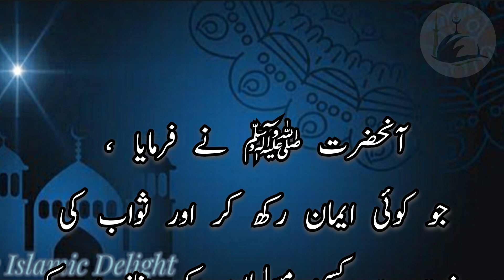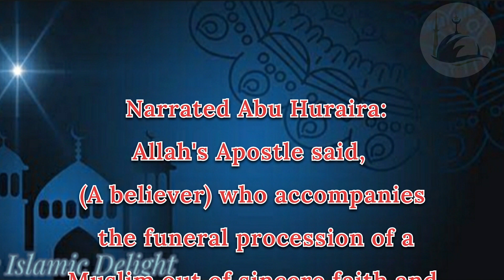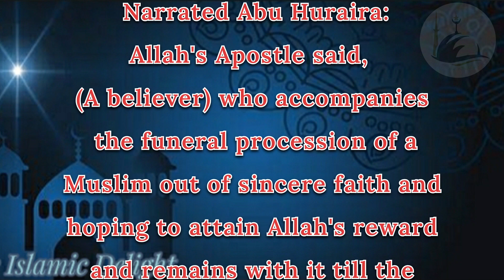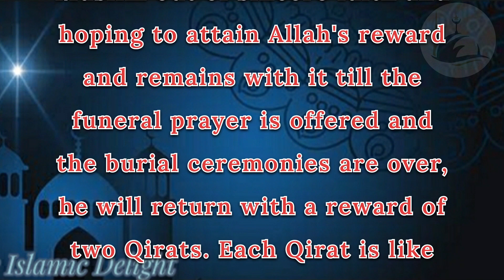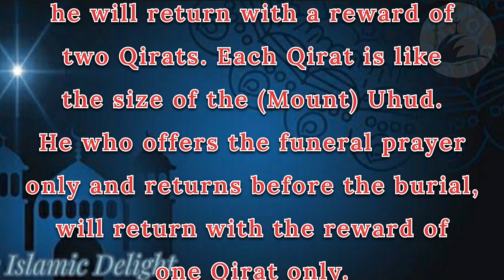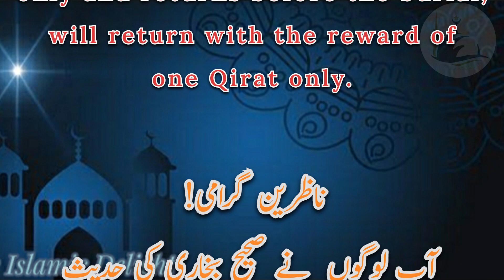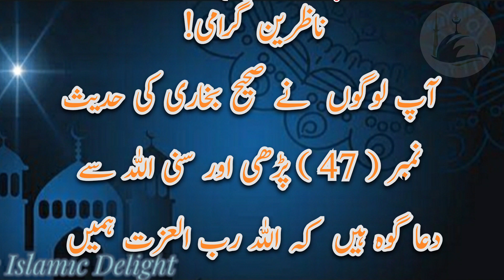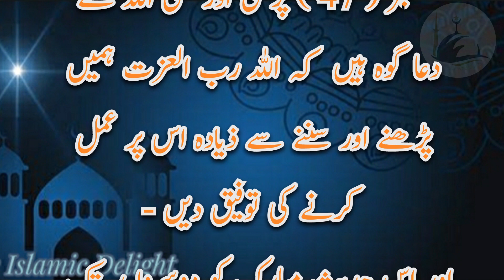Sahih Bukhari Hadees No 47|Hadees in Urdu|Hadees in English|Hadees Nabvi |صحیح البخاری حدیث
Sahih Bukhari Hadees No 47|Hadees in Urdu|Hadees in English |صحیح البخاری حدیث-Hadees Nabvi in Urdu |The islamic delight

Daily hadees
sahih bukhari

میرے دوستوں آپ کے سامنے صحیح بخاری کی حدیث  پیش کی اللہ پاک ہمیں اس پر خود بھی عمل کرنے کی توفیق دیں اور اس حدث کو دوسروں تک پہنچانےکا ذریہ بنائیں۔  آمین
مزید ویذیوز دیکھنے کے لئے چینل سبسکرائیب کریں
شکریہ